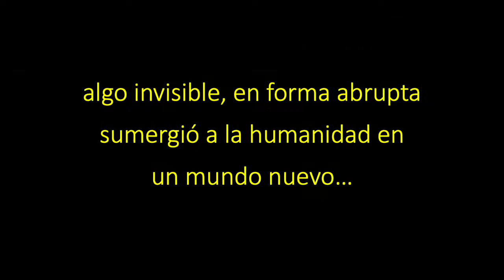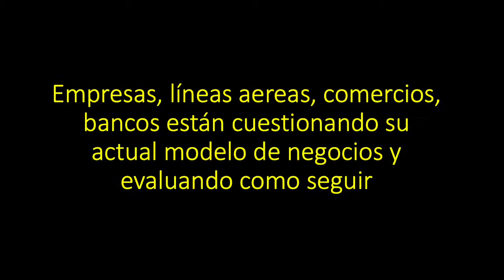Energía y Conectividad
Energía y conectividad, dos factores condicionantes para lograr la sustentabilidad del mundo que se viene despues de la vacuna